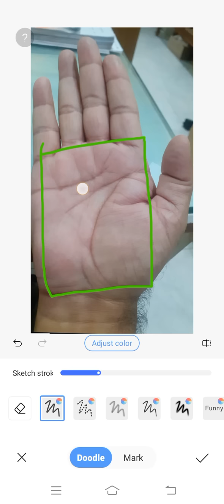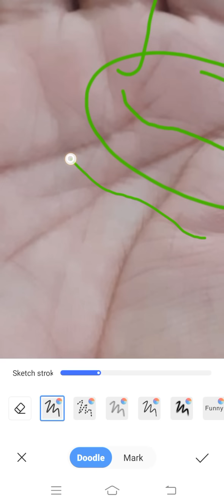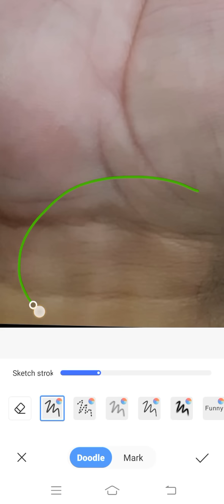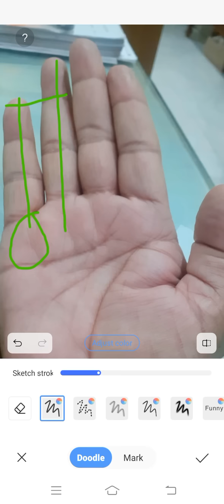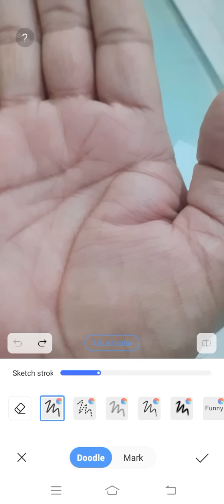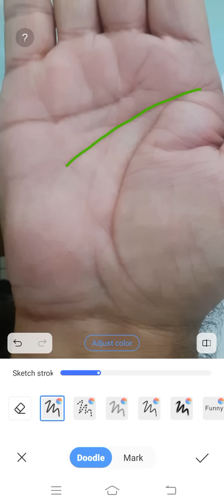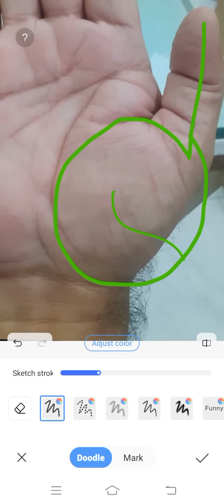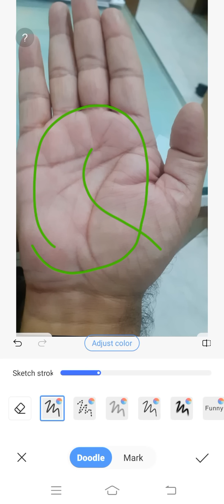धन में वृद्धि कराती हैं ये राहु रेखाएं ।।। Palmistry Astrology in Hindi